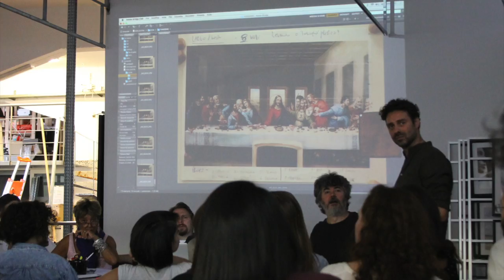SRFC - PRIMA CENA BACKSTAGE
Backstage PRIMA CENA Laboratorio SRFC 2016
in sinergia tra allievi e docenti
della Scuola Romana di Fotografia e Cinema